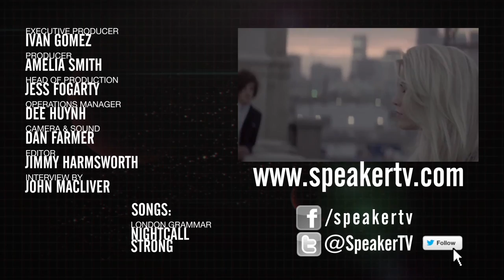London Grammar - Speaker TV Interview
This segment features interviews with London Grammar

Artists and bands from Children Collide, Calvin Harris, Die Antwoord to New Order, La Dispute, Friendly Fires, Urthboy, The Rapture, Flux Pavillion to The Kooks, Arctic Monkeys, The Jezabels and Hermitude have all graced Speaker TV screens.